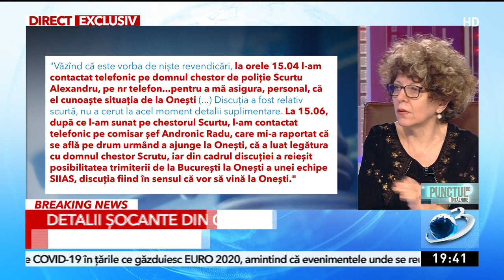Adina Anghelescu, informaţii noi despre cazul crimelor de la Oneşti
Adina Anghelescu a prezentat vineri, în exclusivitate la Antena 3 fragmente cu declaraţii din dosarul de cercetare a şefilor Poliţiei Române de la acea vreme.